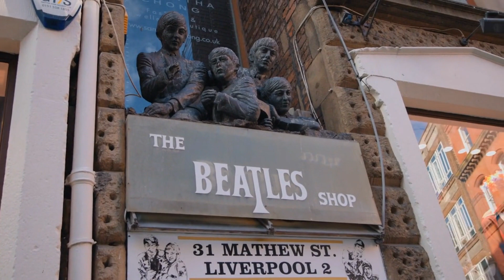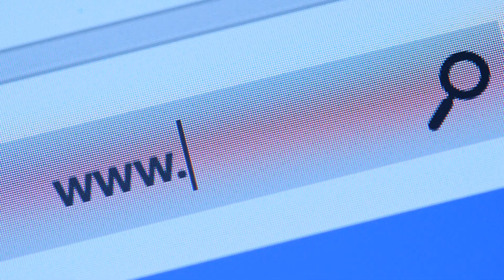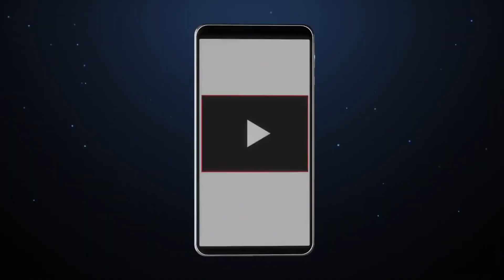Travel To England | Amazing Facts And Travel Documentary | Trendy Explains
Travel to England: A Tapestry of Traditions" – Where the past meets the present, and where every moment is a discovery
Join us on an immersive journey through the heart of England in our captivating travel guide documentary, "Discovering England: A Tapestry of Traditions." This cinematic odyssey is an invitation to explore the stunning landscapes, diverse culture, and culinary delights of a nation where ancient castles stand beside modern marvels, and where afternoon tea is a cherished ritual. England, a jewel within the United Kingdom, is a land of picturesque countryside, vibrant cities, and a rich tapestry of history and culture.
As we embark on this adventure, you'll uncover the timeless allure of Buckingham Palace, take a trip through history at the Tower of London, and explore the mystical stones of Stonehenge. Our journey will lead you to the British Museum, where you can marvel at ancient artifacts, and to the Globe Theatre, where Shakespeare's works come to life.
But England is more than just historic landmarks. Delight in a Full English Breakfast, savor traditional Fish and Chips by the seaside, and indulge in the elegance of afternoon tea at a charming tea room. Wander through the idyllic Cotswold villages, explore the enchanting Lake District, and take in the magnificent scenery of the White Cliffs of Dover.
As we venture further, we'll experience the warmth of English hospitality and the rich tapestry of multicultural influences that have shaped this nation's identity. From the royal heritage to the modern cultural scene, England is a land where tradition meets innovation, and where history is intertwined with contemporary life.
"Discovering England" is an invitation to explore a nation that seamlessly blends the old with the new, the historic with the modern. It's an opportunity to witness the enchanting landscapes, partake in time-honored traditions, and taste the rich flavors that make England a unique and cherished destination. So, come with us on this journey through "Discovering England," where every cobblestone has a story to tell, and every cup of tea is an invitation to create new memories.

Topics covered:
Travel to England
England travel guide
England travel tips
England tour guide
England travel documentary
History of England
People of England
Culture of England
Facts about England
Interesting facts about England
Amazing facts about England
Tourist Attractions of England
Best places to visit in England
Cities of England
England food tour
England tourism
Airports in England
Airlines in England
Best time to visit England
England nightlife
Nightlife in England
England food
England english documentary

0:00 - Intro
0:48 - Brief History
1:40 - Geography
2:16 - Major Cities
3:01 - People & Culture
3:43 - Interesting Facts
5:40 - Tourist Attractions
7:28 - England Food Tour
9:07 - Best Time to Visit
9:47 - Airports & Airlines